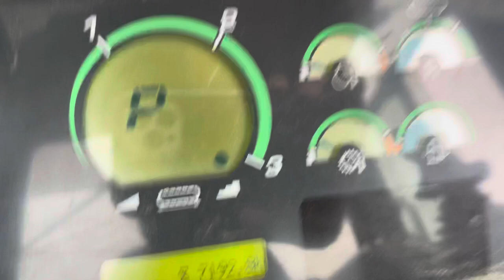Used Komatsu D39EX-21A Dozer for Sale - E7570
2009 Komatsu D39EX-21A-
4 Cyl Komatsu Engine, Hydro-Static Trans, Joystick Steering, 18 in Pads, 9Ft (6-Way Blade), 3RD Valve for Ripper, Enclosed Cab w/ A/C & Heat
Hours: 7,190